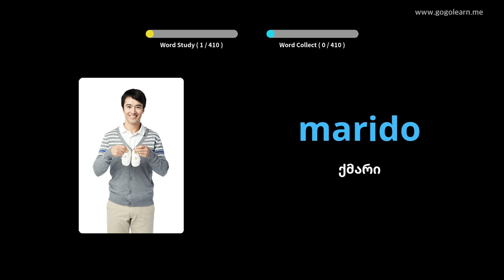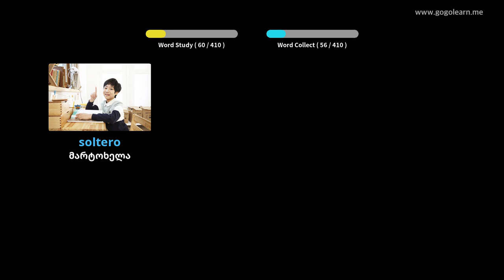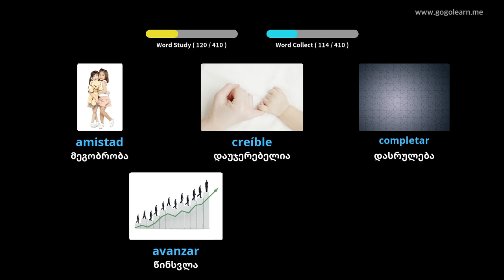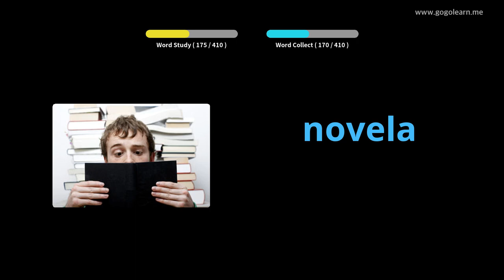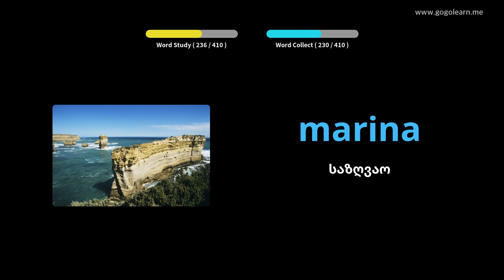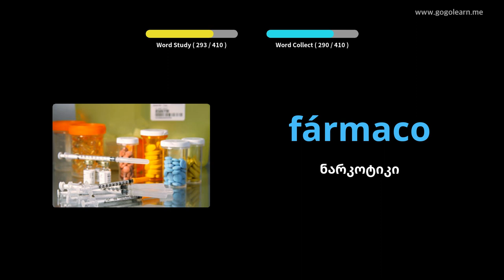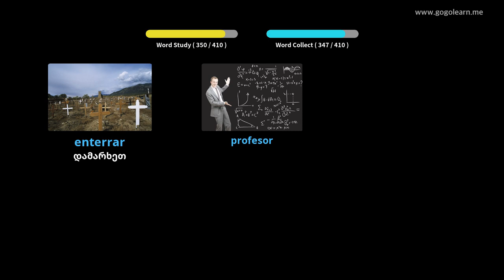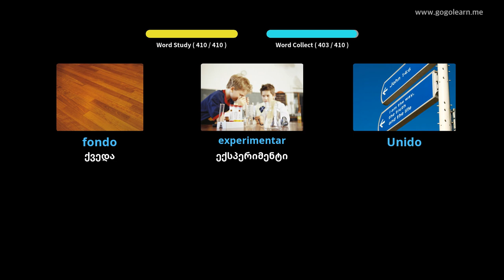ესპანური ლექსიკის საშუალო სკოლა 3|Golearn